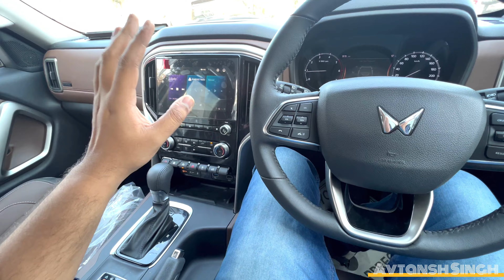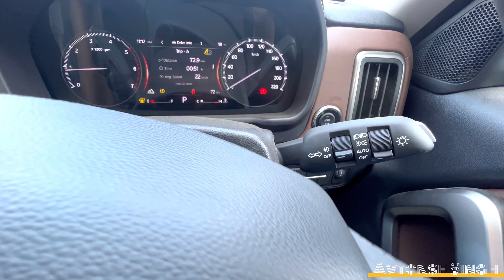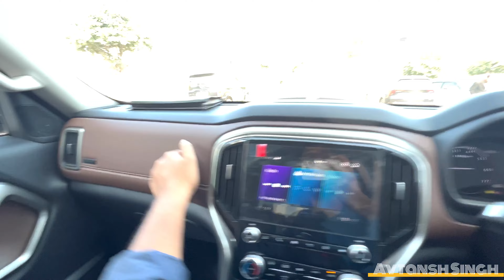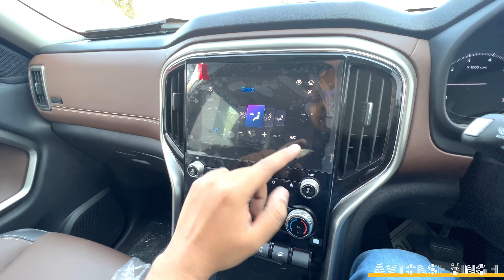2023 Scorpio-N Top Model Z8L AT | Black Beast of India | In Detail Features, Interior | Review 2023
Mahindra Scorpio N Z8 L Top Model 2023 On Road Price, Features, Interior and Exterior, Review

KALYAN MAHINDRA
Address: Plot No. 7/52 -B Nagla Jawahar By Pass Road, Sikandra - Bhagwan Talkies Rd, near Omaxe SRK Mall, Agra, Uttar Pradesh 282005